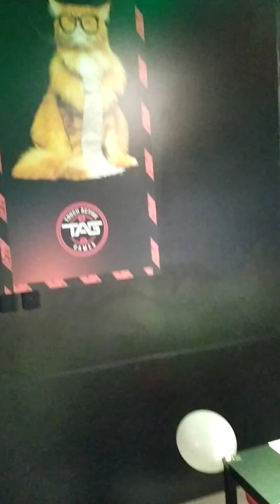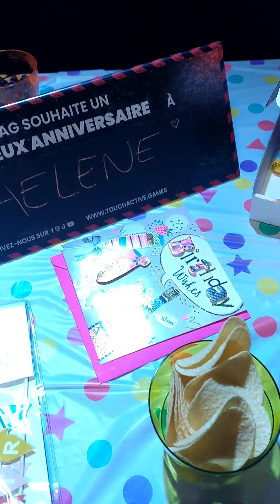🎂🎉🎁 بناتي هدية رب العالمين في حياتي 💓✨🙏👍Joyeux anniversaire.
كل سنة وانتم نور عيني وحياتي وسند و
ظهر لعمري✨💓 ربي يحفظكم ربنا يسعدكم أعز ما يملك قلبي وروحي ✨💓🌷